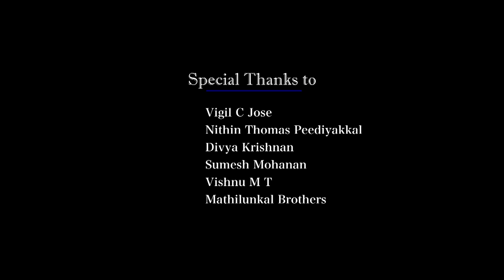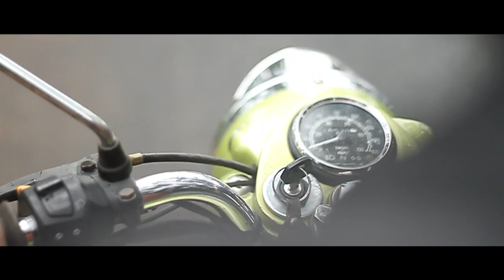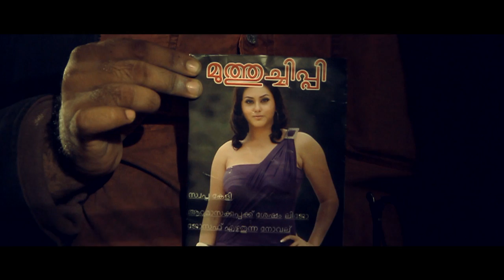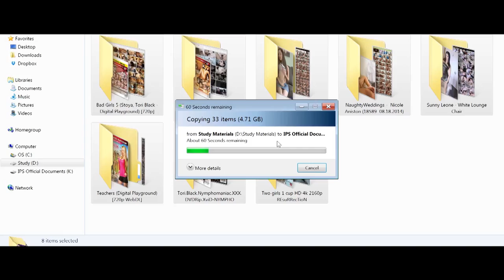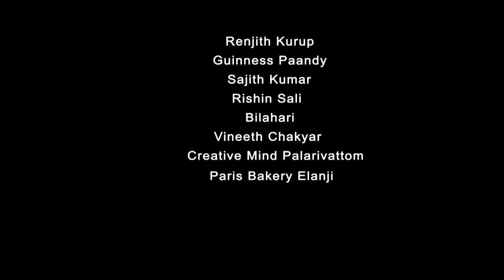Mystic Fish Seller 2015 Malayalam Comedy Short Film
A short spoof film based on 7th Day, Memories, Mumbai Police, Drishyam, Oru CBI Diary Kurippu, Mankatha, etc.

Directed by Lijo Joseph
Written By: Antonio Namboodirippad
D.O.P: Gikku Jacob Peter (Chackochi)
Editor: Manu Balakrishnan
Cast: Jithu P Raju, Maneesha Ashok, Dinoy Paulose, Sandeep Chandran, Anaz Nazar etc.
Associate Cameraman: Brainy Kurian
Climax: Dinoy Paulose
DI: Jibin Joy
Makeup: Sandeep Chandran
Production Controller: Sandeep Jacob